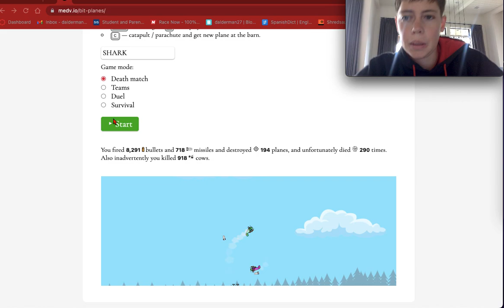bit planes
🎙 My Podcast: